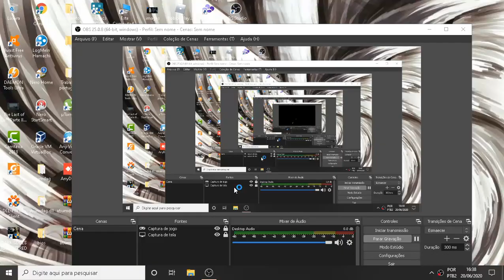Dark Souls Remastered derrotando o Berço Do Caos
Bem nesse vídeo eu ensinei como pegar outra alma de Guardiã do fogo depois fui pra Izalith Perdida derrotei 2 Bosses incluindo um principal, deem like e se inscrevam